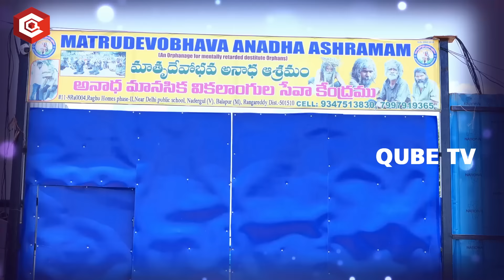ఒకపుడు కోట్ల ఆస్తి ఇప్పుడు బిచ్చగాడు : Heart Touching Stories | Matrudevobhava Anadha Ashramam